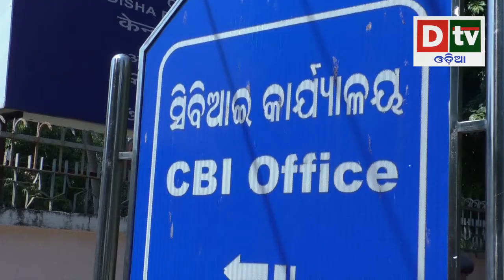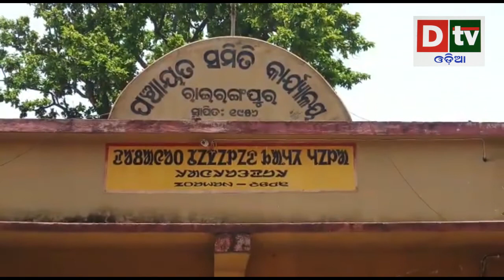SPEED NEWS 27 10 18 @2PM | Odia news live updates